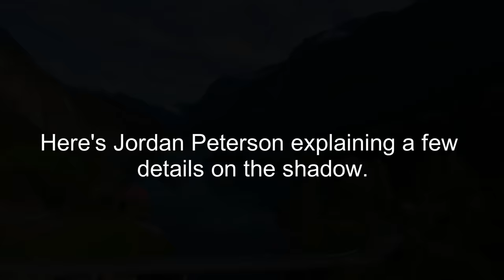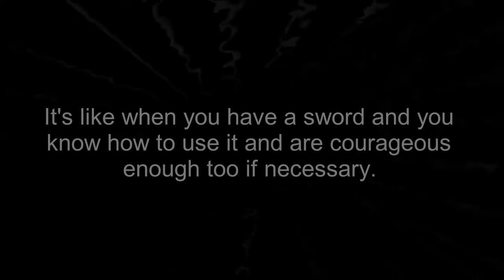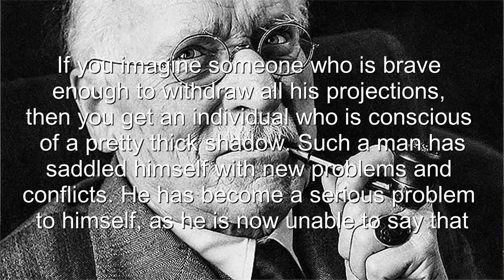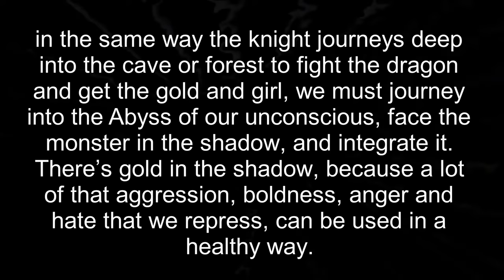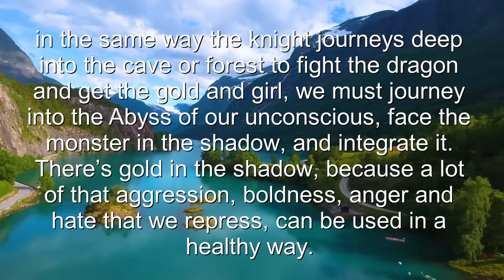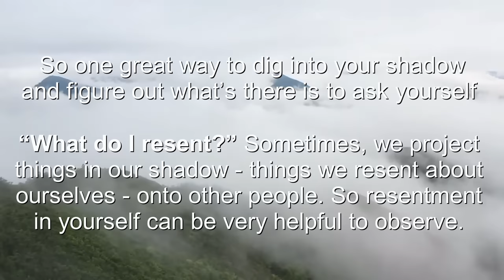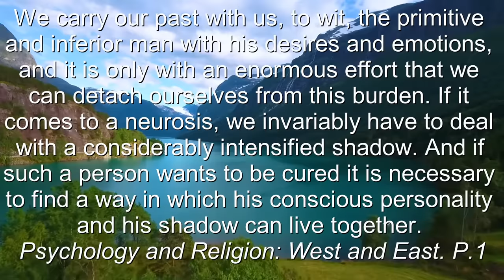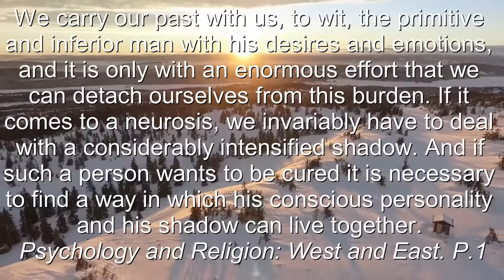Guide To Integrating With Your Shadow - NEW Jordan Peterson Insights & Old + Carl Jung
This video is a compilation of new and old tips on integrating with your shadow, from Jordan Peterson, and quotes about the shadow and shadow work from Carl Jung.